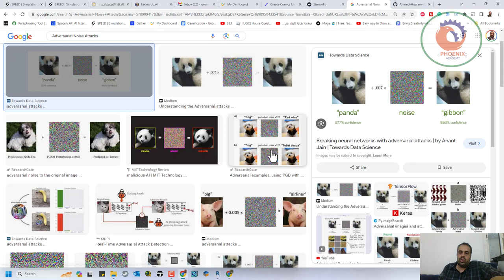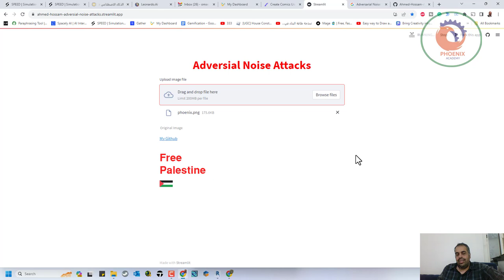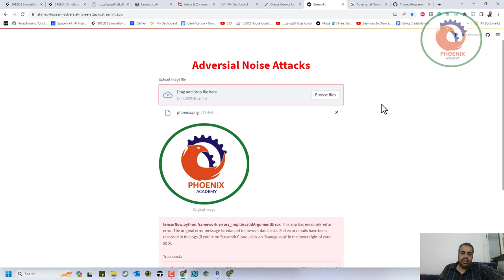Adversial Noise Attacks ما هي تقنية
❤️ روابط التواصل
✅ انستجرام